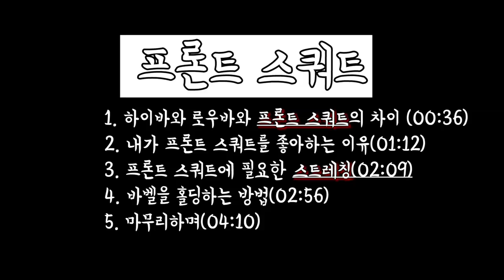프론트 스쿼트(Front Squat) | 다른 스쿼트와의 차이점 | 필수 모빌리티 운동 | 견착 방법 | 통증의 원인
프론트 스쿼트

하이바와 로우바와 프론트 스쿼트의 차이
그로인한 무게중심이 걸리는 다리의 지점의 변화
사용하는 근육의 변화

내가 프론트 스쿼트를 하는 이유
1. 상체를 정말 단단하게 만들어 줍니다
 최고의 코어운동 --3대운동에서의 단단한 상체는 강력한 지지대 역할은 합니다
2. 흉추 유연성의 증가
 모든 운동에는 흉추가동 범위가 굉장히 중요한데,
 프론트 스쿼트를 하다보면 자연스럽게 흉추의 컨트롤을 잘하게 되고
 가동성이 좋아지게 됩니다

프론트 스쿼트에 필요한 스트레칭
1. 상체의 각도가 가장 수직과 가까운 스쿼트 자세로,
많은 발목의 유연성을 요구한다. 그렇기 때문에 역도화를 신던지,
발목유연성 운동을 꼭 해주고 실시 할것
2. 앞서 언급했듯이, 흉추의 가동성이 요구되어지는 운동입니다.
프론트 스쿼트 랙자세가 안나와서 손목이 아프거나 다른 부위가 아픈
사람들은 사실 손목의 유연성이 아니라, 흉추의 가동성이 없어서 그렇습니다.
그렇기 때문에, 흉추 가동성 운동을 많이 해주는 것을 추천합니다.

바벨을 홀딩하는 방법
1. 바벨을 쥐고 몸을 목까지 당겨서 그립합니다. 이때 처음엔 목이 막힌 다는
생각이 들정도로 몸에 가까이 밀착 시키는 것이 좋습니다. 개인적으로는 두손가락만
거는 것을 좋아하는데, 유연성이 충분하다면 모든 손가락을 다 감싸쥐는 것도 좋습니다.

그리고 사실 목까지 바벨을 밀어 넣고, 팔을 쭉벋으면 따로 손을 잡을 필요는 없습니다.
손은 그저 거들뿐...
참고로 유연성이 부족하거나 근육이 과하게 많은 분들은 이런식으로 프론트
스쿼트를 하기도 합니다. 하지만 바벨은 언제나 안정적이게 잡으면 좋으므로
모빌리티 훈련을 할 것을 추천합니다.

마지막으로 진짜 초보자분들은 다음과 같이 스트랩을 바벨에 감싸고 하는 방법도
추천합니다. 개인적으로도 처음 프론트 스쿼트 할때 홀딩포지션이 잘 나오지 않아서
스트랩을 사용하여 프론트 스쿼트를 많이 했습니다.

그럼 이상으로 프론트 스쿼트에 대해서 알아보았습니다.
파워리프팅이건, 보디빌딩이건 필수적인 운동중 하나라고 생각합니다.
반드시 루틴에 넣으셔서 강한 코어와 동시에 유연성, 그리고 강력한 다리까지
만들었으면 좋겠습니다.

[Music | 음악]

🎵 Track Info:

Title: Through My Eyes (Instrumental) by Mike Leite
Genre and Mood: Pop + Bright